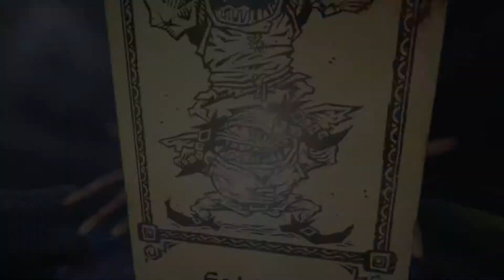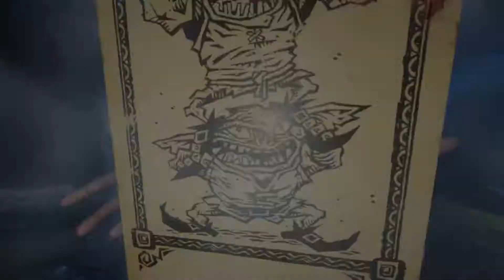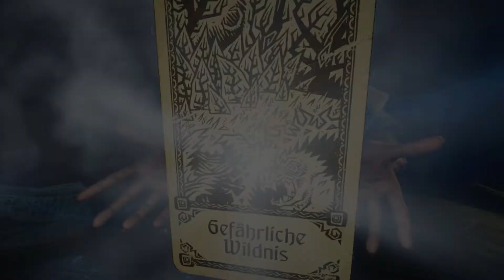Immer diese Goblins 🃏 HAND OF FATE 2 #020 🃏 Kampagne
«Diese Links spielen mit gezinkten Karten!»

«Beschreibung»
Unser Schicksal liegt in den Karten!

Der Kartengeber ist zurück nach seiner Niederlage vor vielen Jahren. Und er hat neue Tricks im Petto! Wir stellen uns in „Hand of Fate 2“ seinen Herausforderungen und bereisen eine Welt aus Fantasie, Rollenspiel, Kartenspiel und viel Story.
Was für Abenteuer werden uns erwarten und welchen Gefahren müssen wir uns stellen? Seht einfach selbst, während wir die Kampagne spielen!

Ich wünsche euch gute Unterhaltung und viel Spaß bei diesem Projekt und traut niemals einem Falschspieler. :3
«Hand of Fate 2»
Genre: Action, Indie, RPG, Rogue-like, Kartenspiel
Veröffentlichung: November 2017
Entwickler: Defiant Development
Publisher: Defiant Development
USK-Einstufung: Unbekannt

«Let's Play Hand of Fate 2»
Erstellt von HerrOokami (2017)